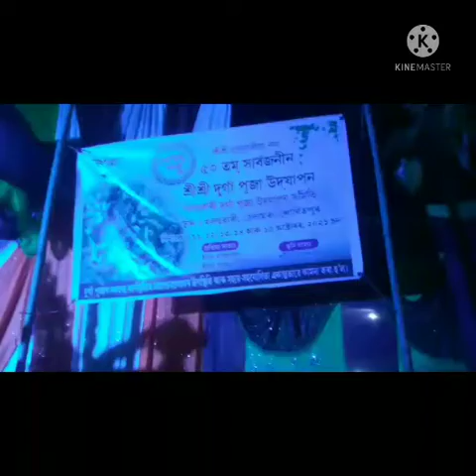Happy Durga Puja 50 Years 🏞 💞💞💞 খলহুবারী Video